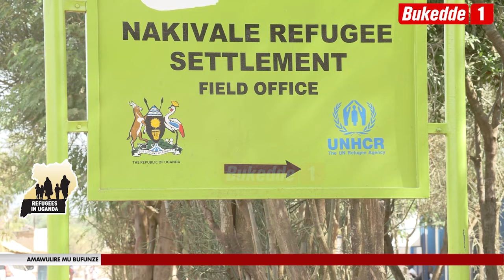Agabuutikidde Abanoonyi b'obubudamu mu nkambi ya Nakivale, Amazzi balomba malombe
Abanoonyi b’obubudamu mu district y’e Isingiro balaajana bekikwatako okubayamba ku bbula ly’amazzi. Bgamba nti amazzi balina matono ddala nga balina gajjuddemu ekilungo kya iron. Jjukira nti olunaku lw’abanoonyi b’obubudamo lugenda kukuzibwa nga 20 omwezi guno.

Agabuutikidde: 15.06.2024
Ismail Nsubuga